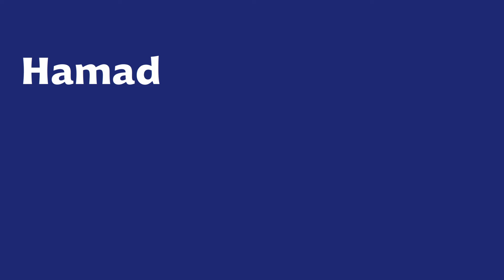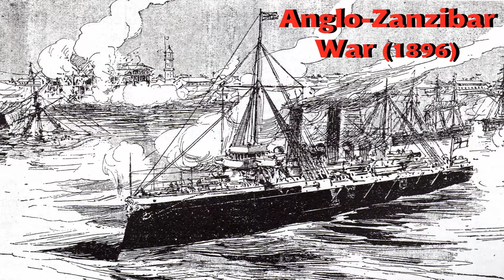A Super Quick History of Tanzania